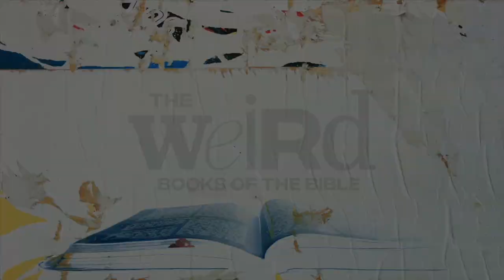The Weird Books of The Bible, Part 2